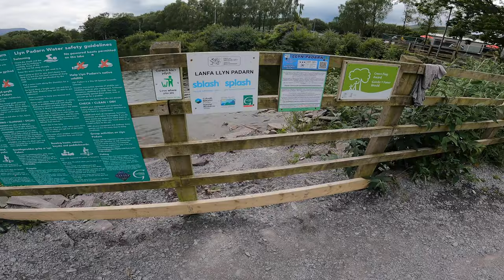Stand Up Paddle Boarding Llyn Padarn 4K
Stand Up Paddle Boarding at Llyn Padarn, North Wales

Parking (free) : ///prospers.husbands.alright
Launch fees: None
Distance to water from parking : Less than 50m